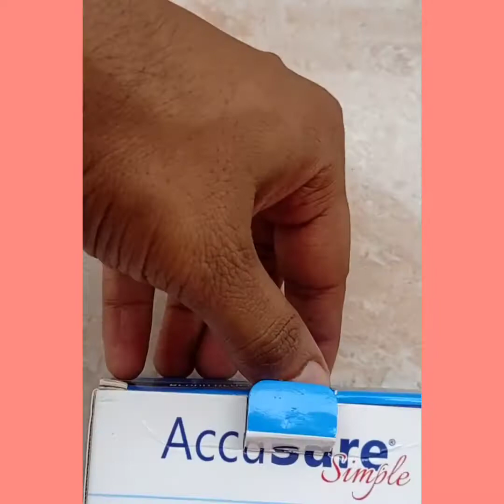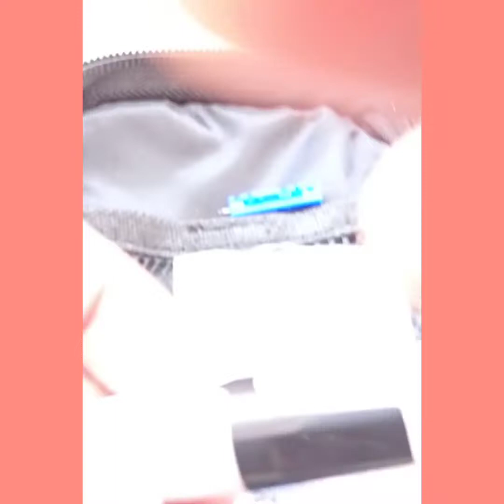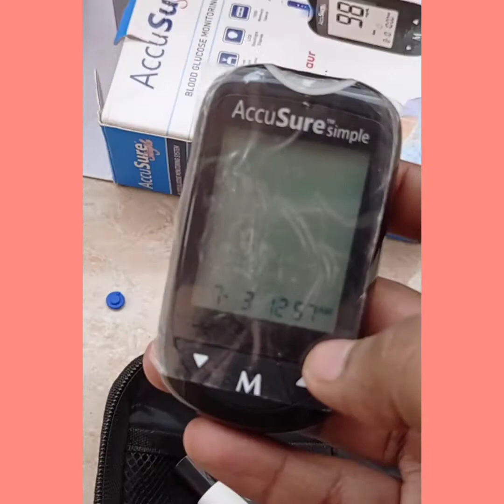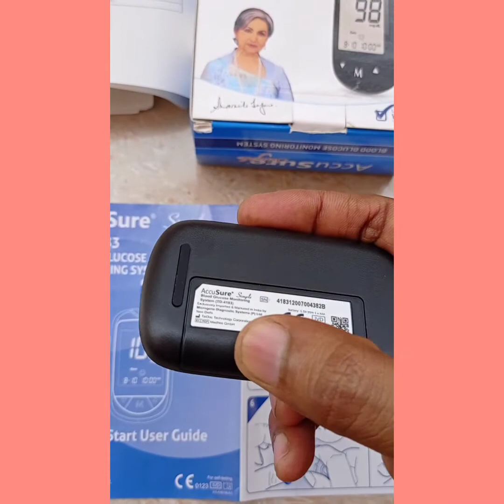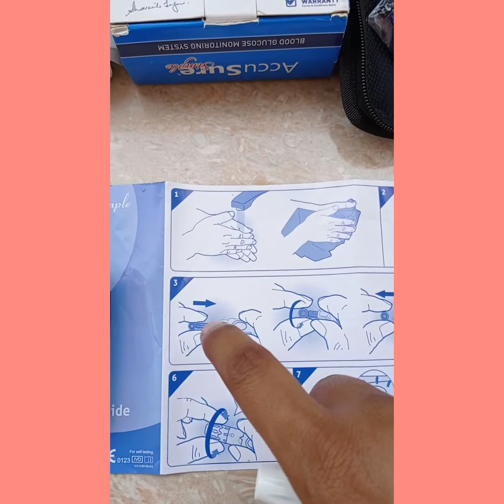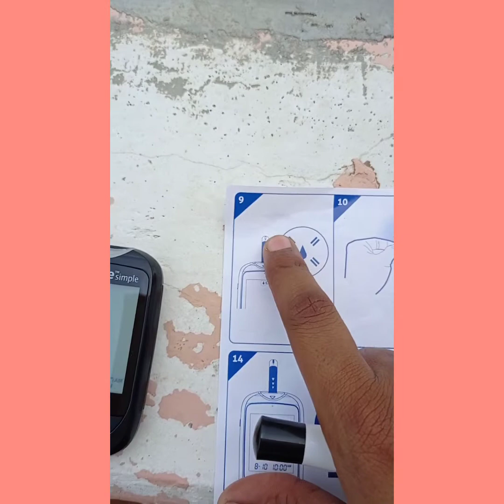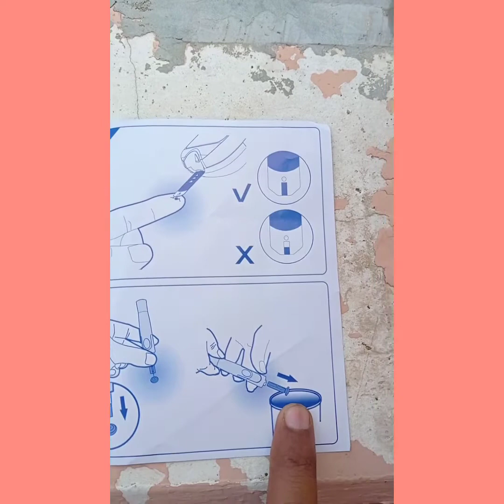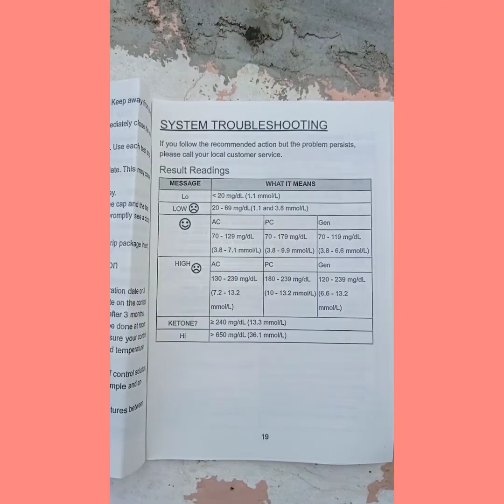How to check glucose level by glucometer easy way at home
All details about glucometer and how to check blood glucose level at home